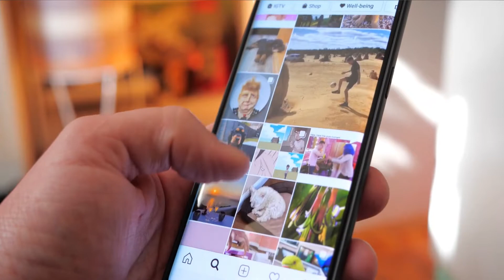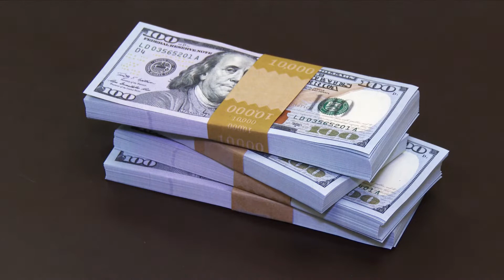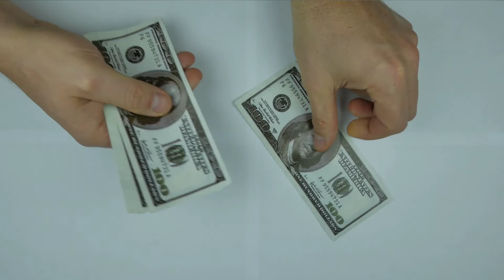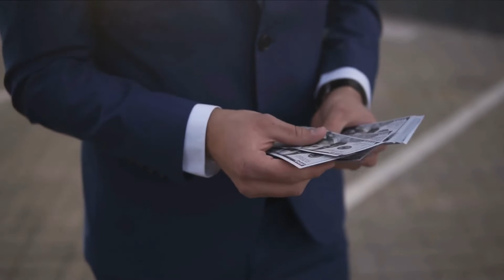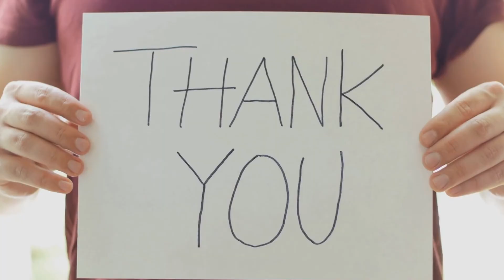10 Ways Poor People Try to Look Rich (that keep them poor)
10 Ways Poor People Try to Look Rich

Watch this video if you'd like to learn:
How are poor people trying to look rich?
Why are poor people trying to look rich?
Why do poor people try to look rich when they're not?
Why do poor people like to fake rich?
Why trying to look rich keeps people in poverty?
Things poor people do to look rich.